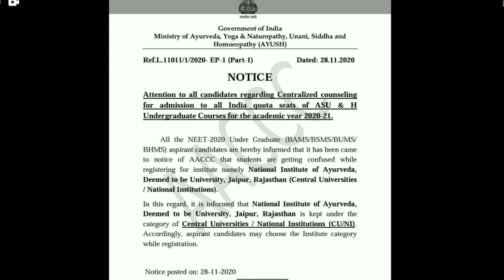Ayush ministry new notice released l Ayush counseling 2020 new update l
Ayush counseling schedule released
Ayush neet ug 2020 2nd round Expected cutt off
Ayush neet ug 2020 new notice released
Bams 1st round results announced
Bams 2nd round Expected cutt off
Bhms 1st round results announced
Bhms 1st round cutt off 2020
Bhms 2nd round Expected cutt off 2020
Rajasthan Neet UG 2020 2nd round Expected cutt off
Rajasthan Neet UG official notice released
Rajasthan Neet UG new notice released
Rajasthan Neet UG 2nd round results announced
Rajasthan Neet UG 2nd round cut off very high
Rajasthan Neet UG 2020 2nd offline
Neet ug Counseling process start
Neet ug 2021 papar level very high
Neet ug 2021 papar level very easy
Neet ug 2020 mop round Expected cutt off
Neet ug 2020 new notice released for NRI
Mcc new notice released for fake allotment letter
Mcc new notice Released
Nta official notice released for COVID-19 WARRIORS
Nta neet ug 2021 sallybus reduce new notice released

aipvt new notice released for schedule releted
Aipvt 2020 schedule released
Neet ug 2020 2nd round Expected cutt off